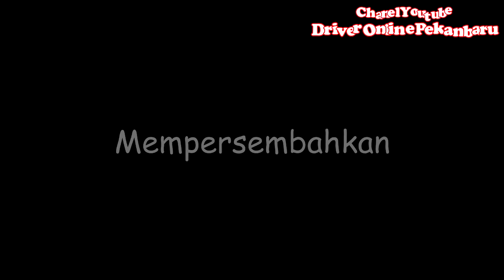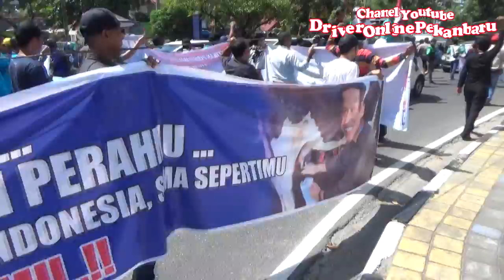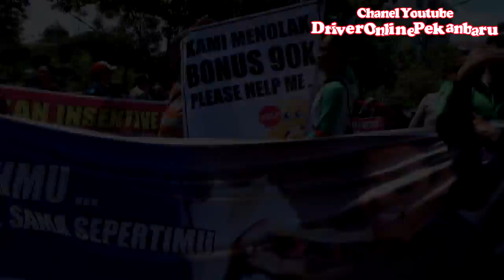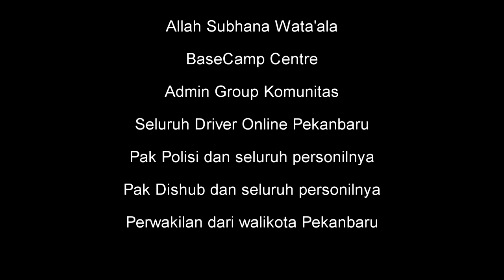full version for demontrasi driver online pekanbaru di depan kantor walikota pekanbaru